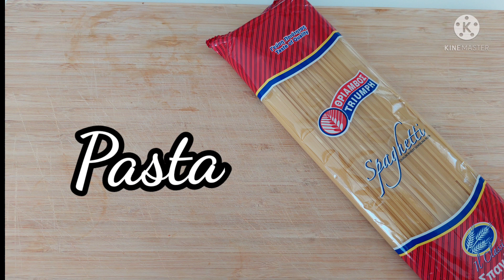Chicken with mushroom Pasta in White Suace Recipe|thatarufinovlogs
A delightful Recipe that Pasta Lovers will Absolutely Love...
Creamy, Cheesey & Super yummy in one plate..